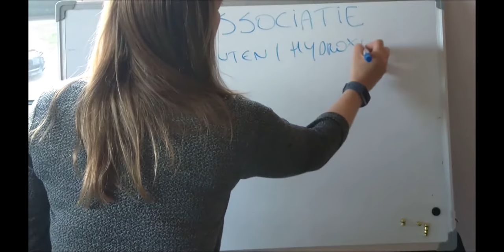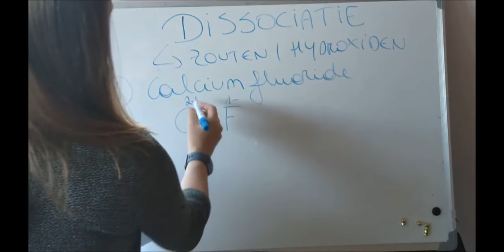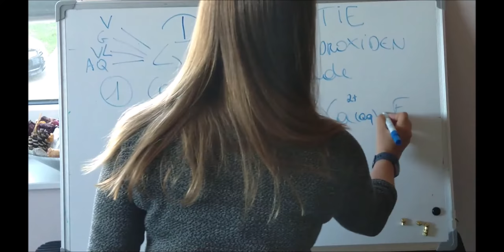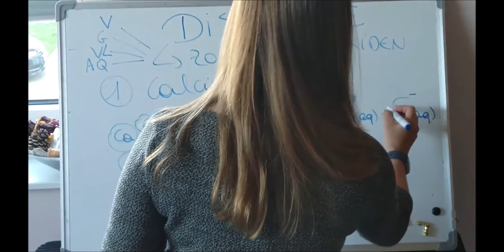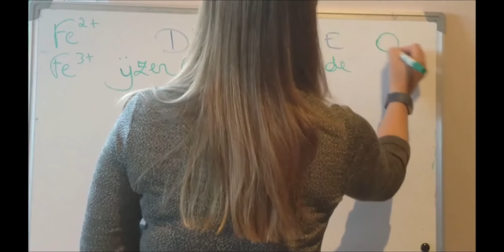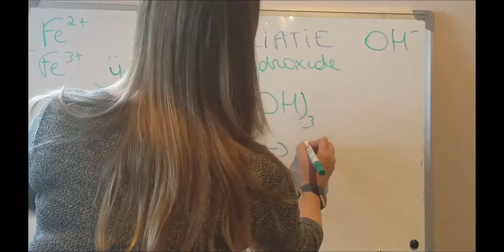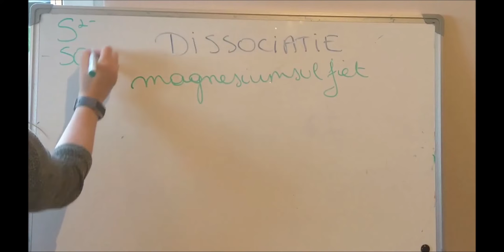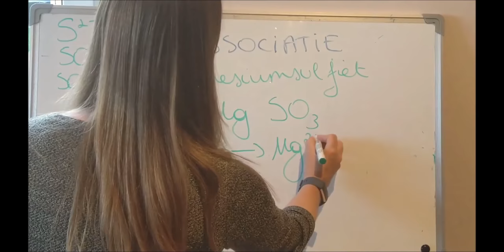Chemie - 4TW - Dissociatie (opdracht 24 p. 28)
Hier vind je meer uitleg over opdracht 24 p.28. Bekijk deze video pas als je eerst de cursus p.25-28 goed hebt doorgenomen, naar de ingesproken PPT hebt geluisterd en de oefeningen zelf gemaakt en verbeterd hebt a.d.h.v. de PPT of ingevulde cursus.